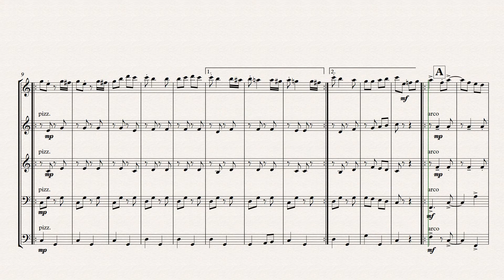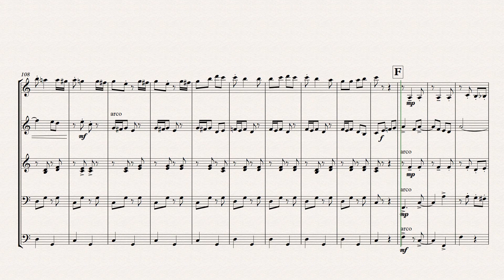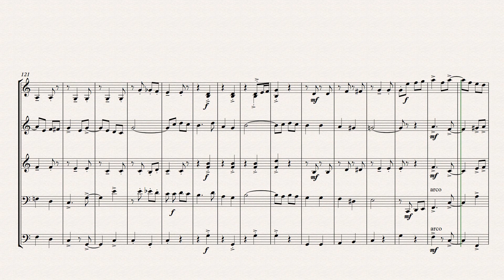Modřanská Polka or Škoda Lásky - Richard Sizer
This is an string orchestra arrangement of a Czech melody written in 1927 and is commonly known in English as 'Roll out the Barrel' or "Beer Barrel Polka".

This arrangement maintains the folk dance style but adds an orchestral approach and spreads the tune amongst the different string instruments.

All scores are delivered with covers, conductors notes, conductors score and individual parts including alternatives where appropriate (e.g. Violin 3/Viola).